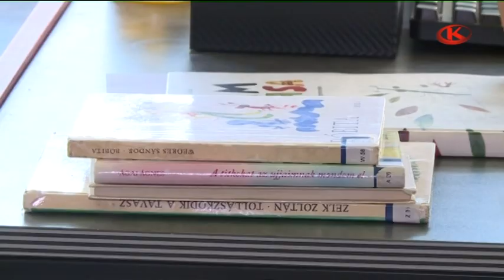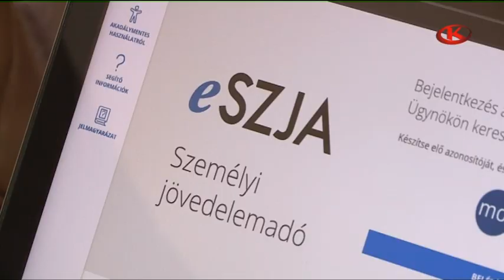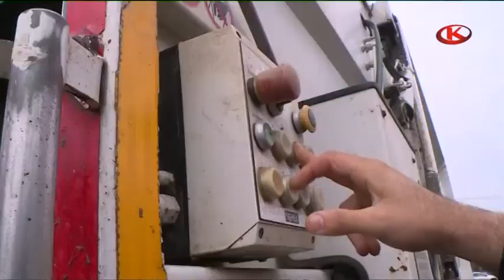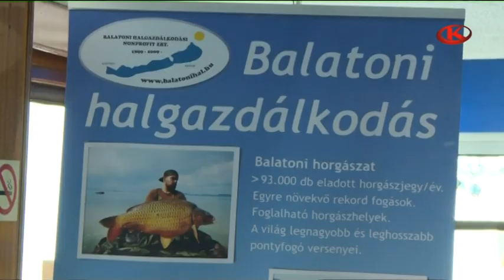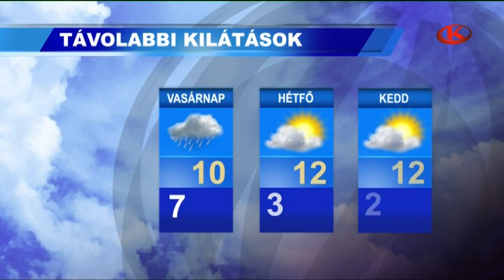Híradó 2024. március 21. csütörtök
Idén is majdnem ezren jelentkeztek első helyen a MATE Kaposvár Campusára. A legtöbben pedagógiai képzést választottak, de népszerűek a mérnökképzések is.

A nyesedéket zsákokban, az ágakat kis kötegekben kell kitenni az utcára zöldhulladék-gyűjtés idején. Kaposváron idén is tizenöt ilyen alkalom lesz.

Szívsonka, parasztsonka, angol szalonna, tarja, csülök. Ezeket keresik most húsvét előtt a kaposvári nagypiac vásárlói. Mindenből nagy a választék.